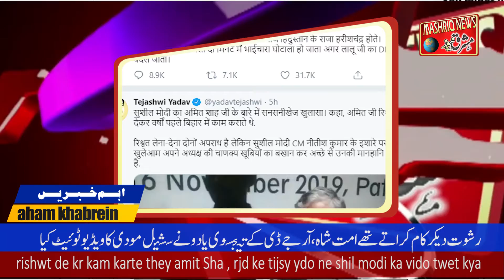Uddhav to be Maharashtra CM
Mashriq news 22 November ki Khabarien
Uddhav Thackrey to be the Maharashtra CM
2 killed in Mob Lynching in Kolkata , 13 Arrested
Tejaswhi tweets on Amit Shah attaches a video disclosing Sushil Modi
Congress protest about the bonds in parliament premises
Nityaanand at large, police sure might  fled the country